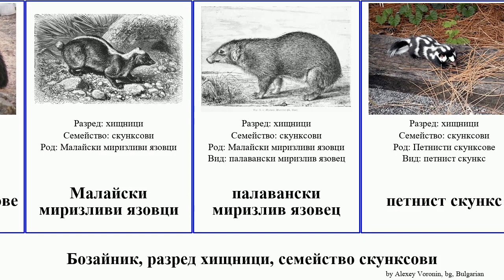Бозайник, разред хищници, семейство скунксови mammal ивичест язовец петнист скунксове зурлест южен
бозайник разред хищници, семейство скунксови.
mammal of Order Carnivora Family Mephitidae, language: bg.

ивичест зурлест скункс
ивичест скункс
Ивичести скунксове
Малайски миризливи язовци
палавански миризлив язовец
петнист скункс
Петнисти скунксове
северноамерикански зурлест скункс
скунксови
южен петнист скункс
южноамерикански скункс
явански язовец